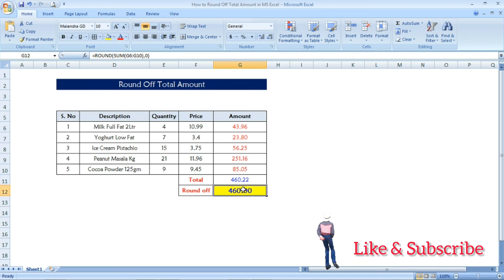How to Round Off Total Amount in MS Excel (Near 0.5) | ROUND with SUM Formula | Round Decimal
Let's learn more about MS Excel